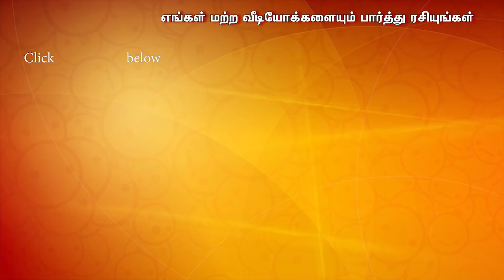பெண்களிடம் எப்படி நடந்து கொள்ள வேண்டும் என பிள்ளைகளுக்கு சொல்லி கொடுங்கள் - Kavitha Ramanujam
Presenting our latest video, speech by Kavitha Ramajunam. "பெண்களிடம் எப்படி நடந்து கொள்ள வேண்டும் என பிள்ளைகளுக்கு சொல்லி கொடுங்கள்  " Kalyanamalai Chennai Peechaarangam was held with Dr.Sudha Seshayyan, Jayantha Sri Balakrishnan, Barathi Bhaskar and Kavitha Ramanujam IRS  others participated in the Tamil Peechaarangam.

You Can Write us @ :
Kalynamalai Private Limited
6/1, Ramasamy Street
T.Nagar
Chennai - 600017